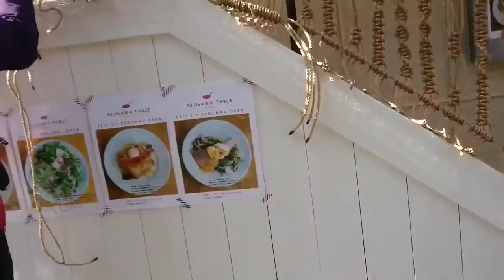レストラン改修工事オリジナル照明制作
DIYオリジナル照明制作ホームメイド
私たは最も魅力的な、DIYスタジオを日々作っていま。
安全な作業のため
精度ある工作のため
人生を豊かにする為に日々努力をしています